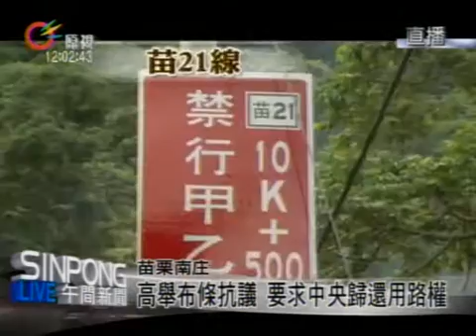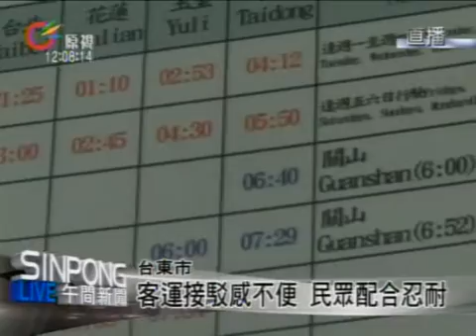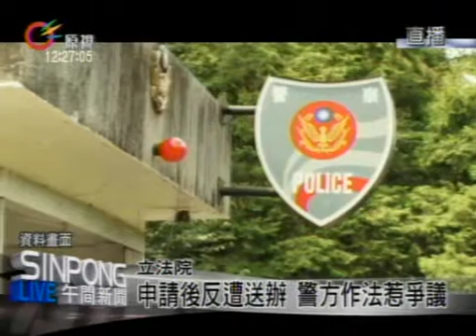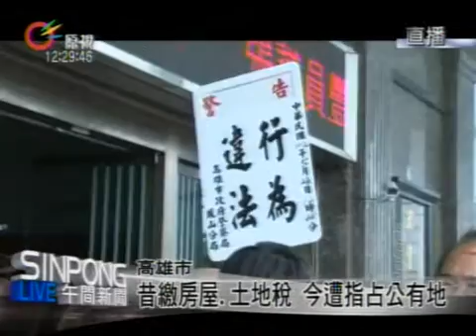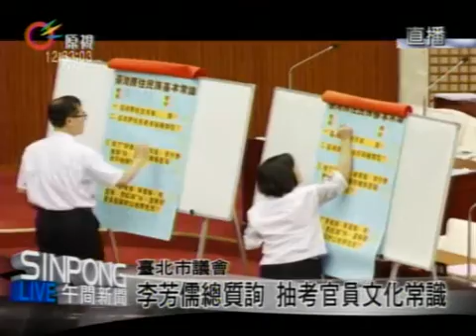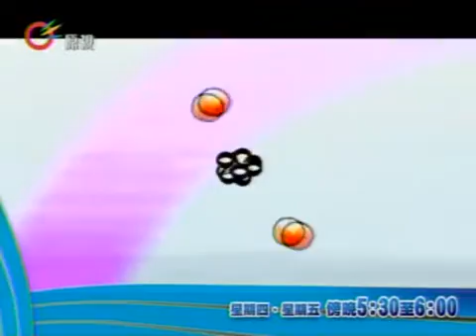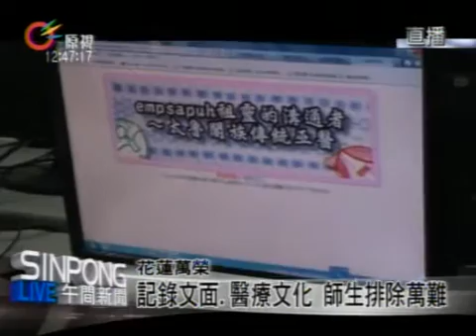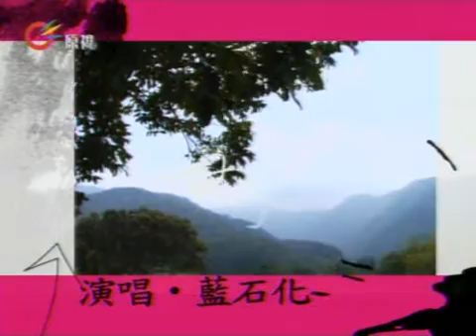原視【午間新聞】 2013-05-24 (週五)